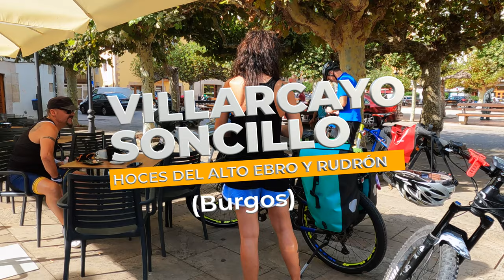VILLARCAYO SONCILLO | HOCES DEL ALTO EBRO Y RUDRÓN | BURGOS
Ruta en bicicleta de dos días saliendo de Villarcayo y haciendo noche en Soncillo (Burgos).